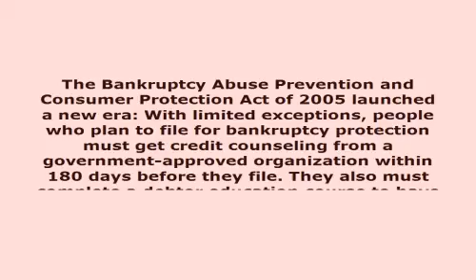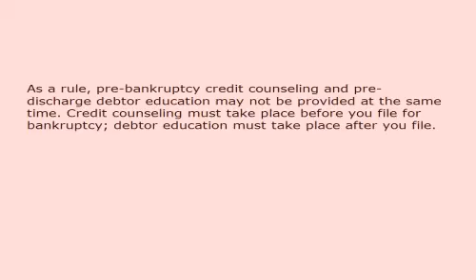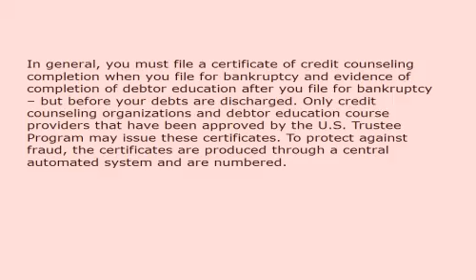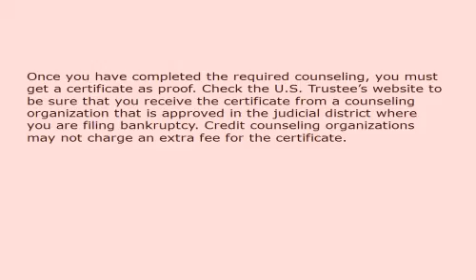Think Before You File For Personal Bankruptcy